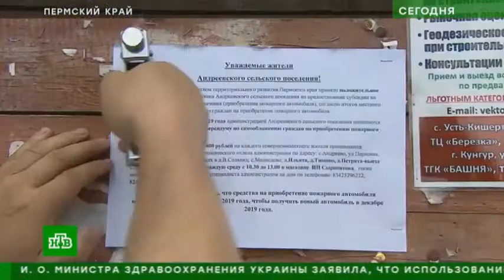Жителям пермской деревни посоветовали самим купить пожарную машину/ПОДРОБНОСТИ ПОД ВИДЕО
Жители одной из деревень Пермского края, отчаявшись ждать помощи от властей, решили обустраивать свою жизнь за свой же счет. В складчину уже построили дорогу и провели уличное освещение. Теперь собирают деньги на новую пожарную машину.

Глава сельсовета в очередной раз вывешивает объявление с призывом к сознательности. До 1 августа каждый житель Андреево должен сдать в кассу по 400 рублей. Поселению срочно нужна новая пожарная машина. И купить ее сельчанам предложили за свой счет.

Таисия Литвинова, местная жительница: "Мы теперь живем по принципу: сама садик посадила, сама буду поливать".

Нина Васильева, местная жительница: "Вообще-то это обязанность государства обеспечивать. Но дело в том, что нам эти машины не дают, присылают списанные".

Новую машину жители просили давно. Чиновники желание иметь надежный пожарный автомобиль поддерживают, но говорят, что в каждом селе пожарное депо содержать невыгодно.

Александр Борисов, министр территориального развития Пермского края: "Если человек хочет, чтобы было так, как хочет он, то он должен вкладываться в реализацию этой идеи".

И это не абсурд, а программа самообложения в действии. Когда официальных налогов не хватает, власти имеют право обложить сельчан "добровольными". Ведь проблем у деревни много, а денег мало. Главное чтобы большинство жителей согласились скинуться на те или иные нужды.